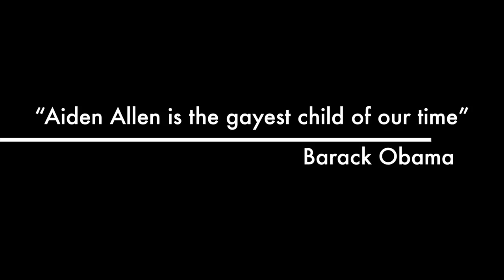Aiden Allen: The Documentary "Trailer"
Coming February 2016 (Bully Documentary)